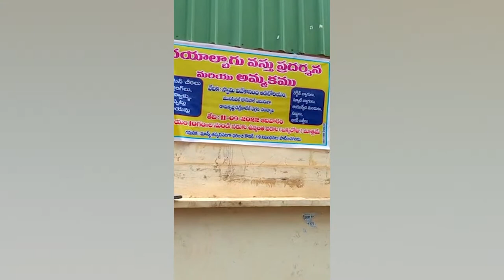వస్తు ప్రదర్శన ప్రారంభం